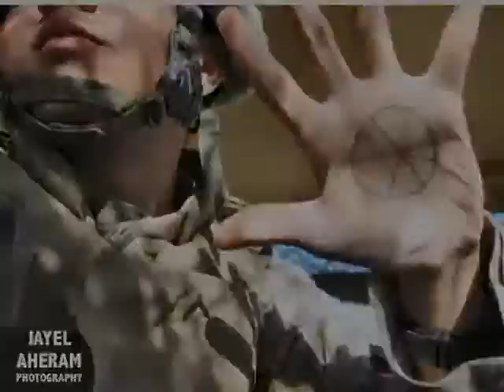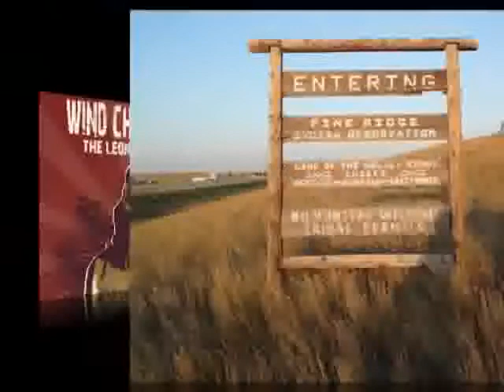Interviews with SamYaeger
It has been a decade since the 9/11 attacks. The date and the lives lost will never be forgotten. Interactive multimedia publication, A Distinctive Style Magazine is determined to make sure that the survivors left behind are not forgotten either with the latest Summer Edition of the magazine. The feature titled #9/11Survivors Ten Years Later depicts the true feelings and confessions of the survivors, and how they are coping today. Readers can sign up to receive an autographed copy of the survivors newly published books. "Readers will hear heartfelt stories of people who help others before self, a way to commemorate the spirit of unity and service that followed the massive attacks of #9/11."